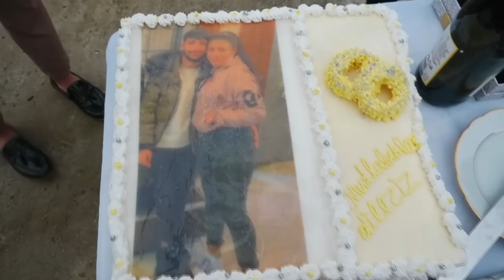EMIRCAN VE GULNAR SOZ TORENI 2023